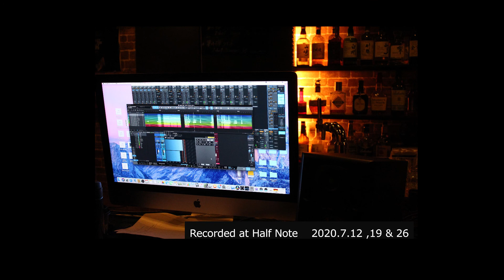[試聴] Half Note Collective CDアルバム「We'll Be Together Again」 (説明欄 → 聴きたい曲のタイムをクリック)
0:16　1. Summer Requiem (豊口健p、佐藤人志b、石橋正彦ds)
0:28　2. I Can't Give You Anything But Love (奈良やよいvo、柳真也b、豊口健p)
0:38　3. I Loves You, Porgy (杉田知子vln、豊口健p、辻充浩b)
0:51　4. Moose The Mooche (森川ありさas、豊口健p、辻充浩b）
1:00　5. We'll Be Together Again (長沼発g、豊口健p)
1:09　6. Spring Will Be A Little Late This Year (豊口健p)
1:21　7. Walk On (辻充浩b、豊口健p)
1:32　8. More Than You Know (安斉優子vo、長沼発g)
1:41　9. Rhythmanoffと踊り子 (齊藤桃子p、舘山健二ds、北垣響b)
1:54　10. Moon River (豊口健acc、齊藤桃子p、辻充浩b)
2:05　11. Sweet Lorraine (佐藤人志b、豊口健p、石橋正彦ds)
2:15　12. Parker's Mood (森川ありさas、豊口健p、辻充浩b）
2:27　13. Sunday (澤田真希vo、豊口健p、佐藤人志b、石橋正彦ds)
2:40　14. 家路 (豊口健p)

CDアルバム "We'll Be Together Again"
2021年に20周年を迎える札幌のジャズクラブ「ハーフノート」が、2020年コロナ禍の中クラウドファンディングによりたくさんの支援と協力を受け制作。
ハウスピアニスト豊口健をはじめとするハーフノートピックアップメンバー14名によるスタンダードやオリジナル曲など多彩な全14曲を収録。
お求めはHalf Note、またはホームページから。

全道の玉光堂各店、コーチャンフォー新川通り店でもお取り扱い中です。

"We'll Be Together Again" / Half Note Artists Collective
HNCD-2020 ¥3,000